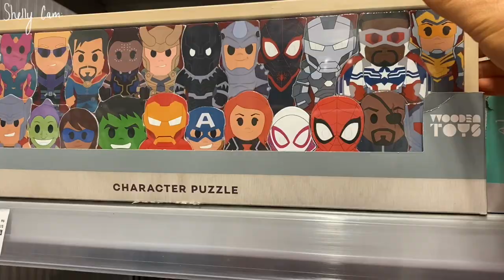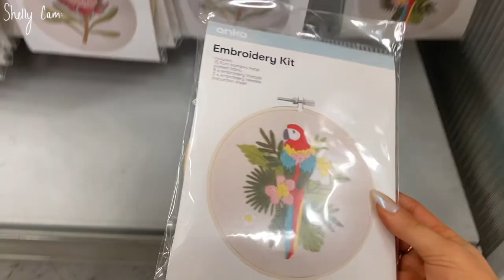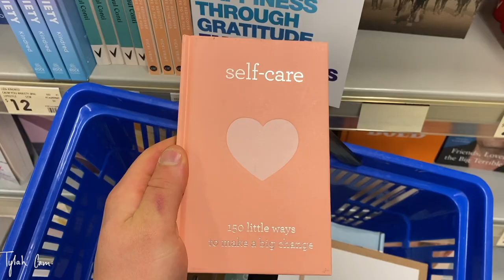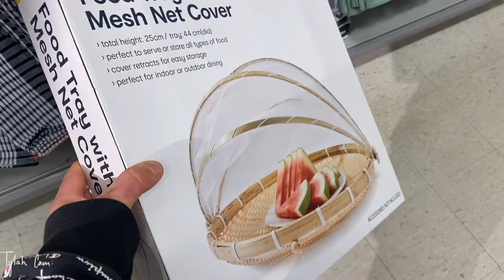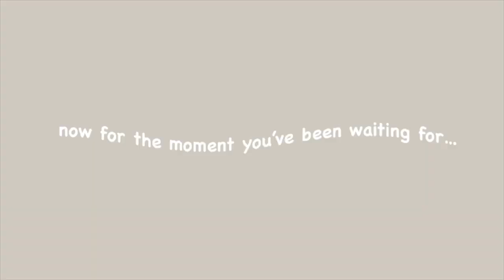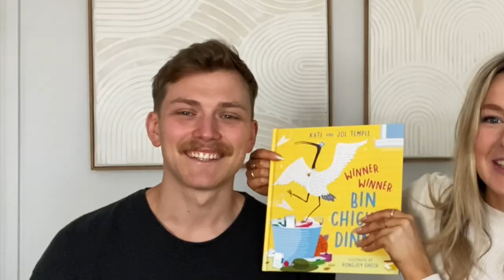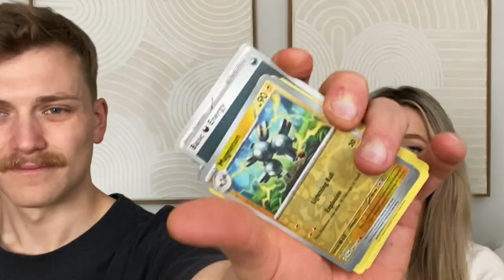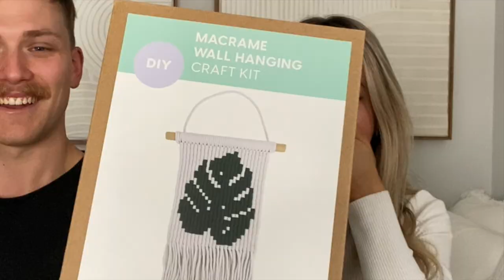KMART GIFT SWAP CHALLENGE with my boyfriend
my boyfriend and I go to kmart and buy each other 8 gifts that are related to prompts we made up... PLUS there's a mystery item that you'll have to wait & see hehe

hope you enjoy this weeks super fun video,

FAQ
✧ name: shelly
✧ age: 24
✧ location: australia
✧ birds: emma + charli
✧ camera: iPhone 11
✧ editing software: iMovie + Final Cut Pro

** if you see this, include a 🍒 in your comment hehe.

THANKYOU SM ♡

chapters:
0:00 hello + welcome to the chaos
1:09 lets go to kmart
5:31 the gift swapping * this gets hectic *